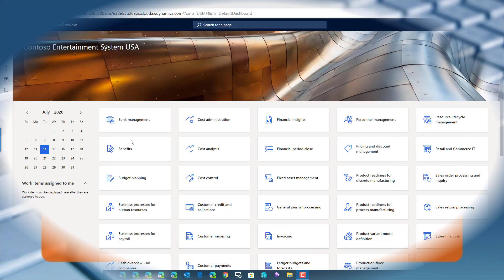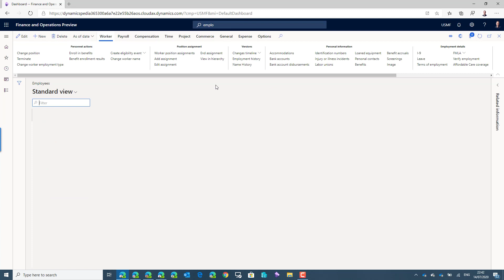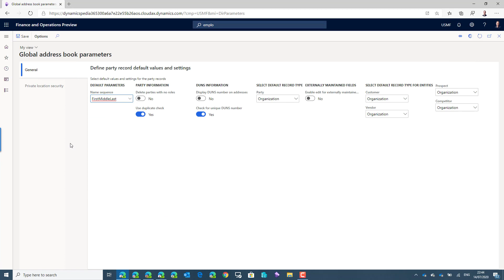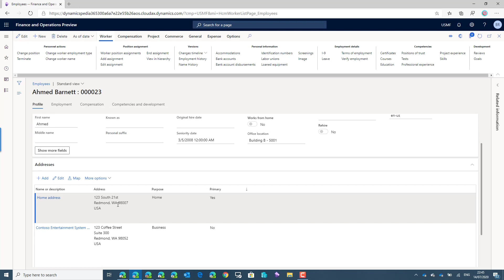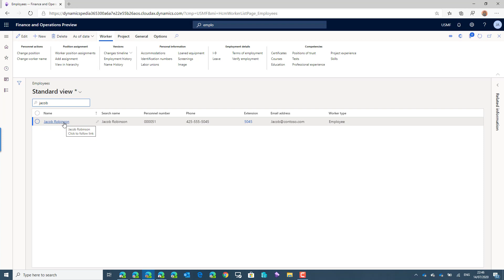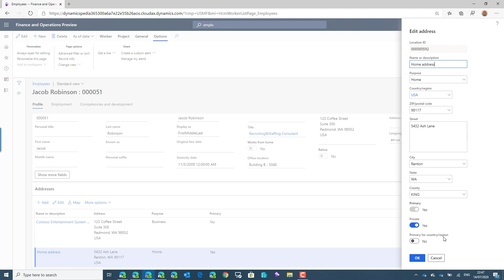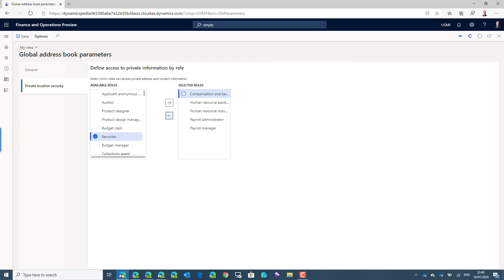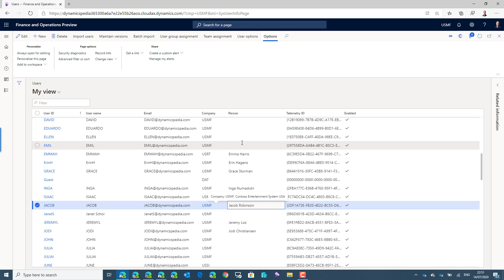About the private location security in Microsoft Dynamics 365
This is important to protect data from private persons. It is one of the actions to become GDPR compliant.
It is a demo on features and required setup. Also you will get some additional tips for avoiding issues when using this private location security in your environments.